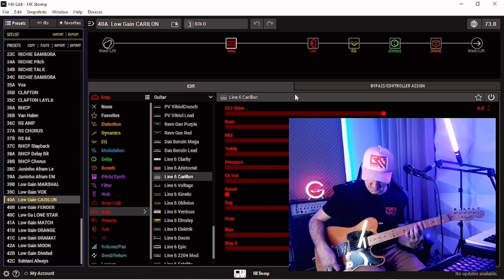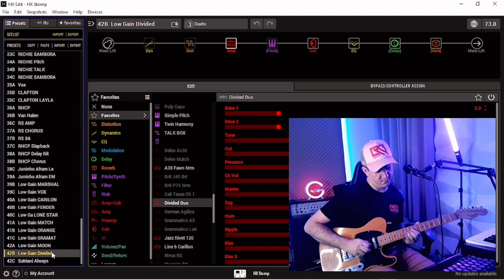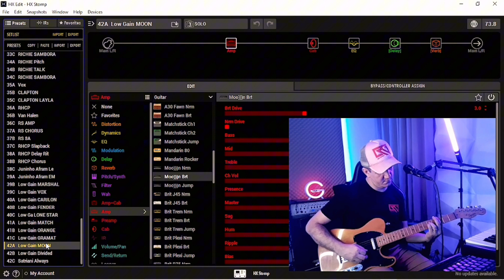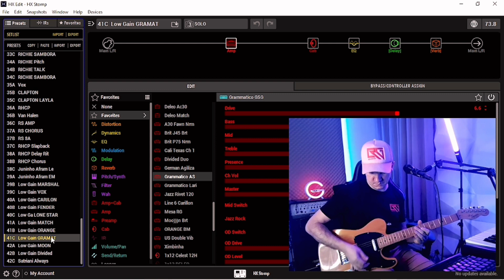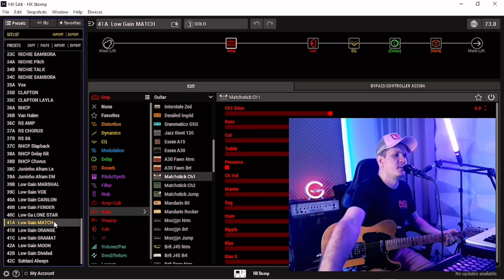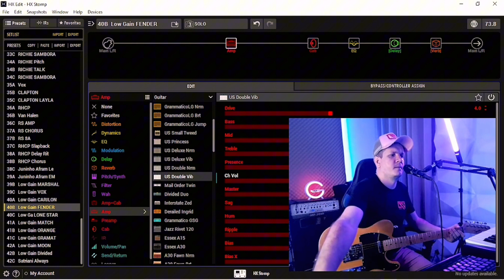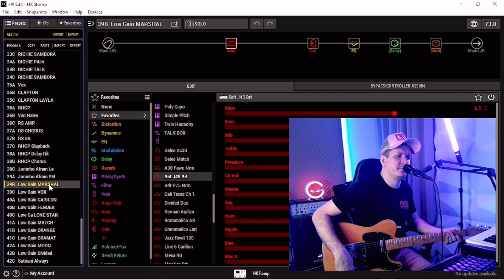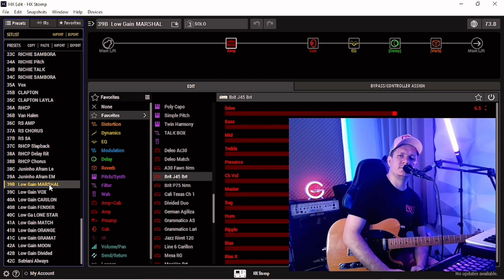10 Presets - Helix Hx Stomp - Low Gain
O Pack trás 10 Presets com os seguintes amplificadores 🔥🎸

DIVIDED, MOON, GRAMATICO, ORANGE, MATCHLESS, LONE STAR, FENDER, CARILON, VOX, MARSHAL.

Pack Full Hx Stomp ! com mais de 190 Presets

Ajude Nosso Canal: Pix Copia e Cola: 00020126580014br.gov.bcb.pix0136ca0ff05f-09c7-4361-b5dd-ae8ca37354ae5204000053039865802BR5925Robson Barbosa Guimaraes 6009Sao Paulo62070503***6304E26E